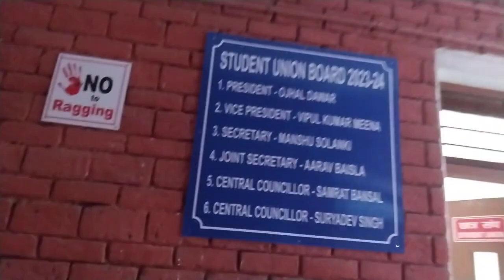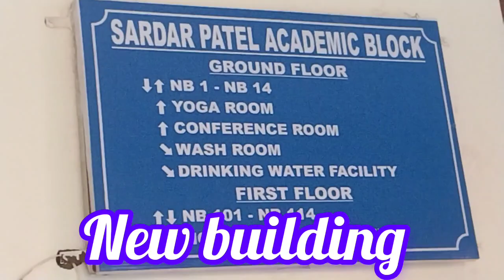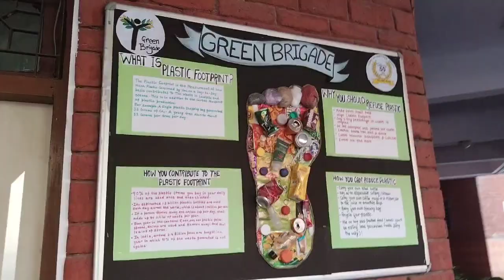College of Vocational studies TOUR| Makhija Ji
hello guys myself hardik makhija I am born and brought up in Kaithal a small city of haryana. I am pursuing HRM course at college of vocational studies and have brought up a short tour of vocational college

if you like it or wanna suggest something I know I have talked very little and music is more that's because I am new in vlogging and I hesitate a little bit in opening camera in people SORRY FOR THAT
BUT BESIDE THAT IF YOU WANT ANYTHING RELATED TO DELHI UNIVERSITY JUST FEEL F
REE TO COMMENT I WILL SURELY DO THAT shortvideo

college of vocational studies delhi reviewscollege of vocational studies tour